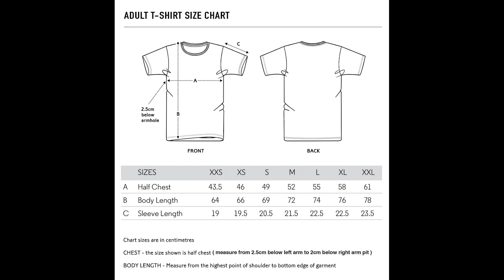Deshaun Watson Signature White T Shirt